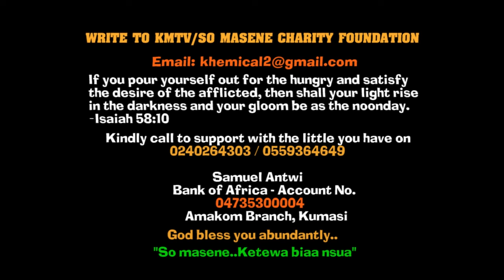AZUKA Throws BOMB At MAHAMA & fire All The Prophets He Met In Kumasi